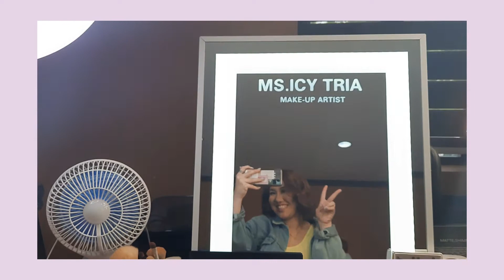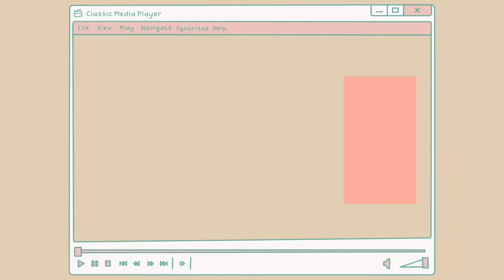BTS of my Pre-Debut Photoshoot || Winona Suarez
Hey my Lovely Daisies! Here's a new video

A behind the scenes of my pre-debut photoshoot🍰💜🌼

Watch out for it! I'll be posting it soon

Nothing much but it's still something. I hope you'll like it. I'll do my best all the time love you all mwah😙

Keep safe everyone! Love y'all💜🦄🦋🌼

To introduce myself...
Hi! My name is Winona. 18. I'm Senior High School student from the Philippines. I enjoy dressing up 'coz I have a passion for fashion😉

Sounds:
Musician: LiQWYD

Musician: Rook1e